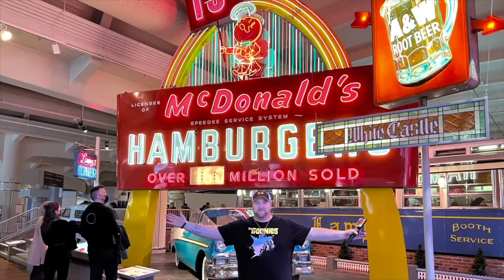Drive up Clingman’s Dome